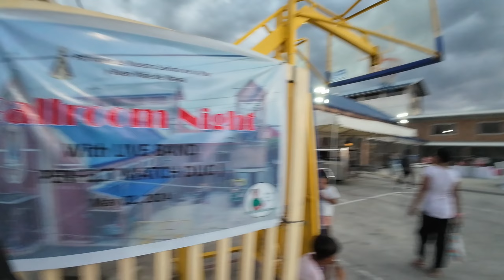UMPISAHAN NA ANG GAYATAN! 🤣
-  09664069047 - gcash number